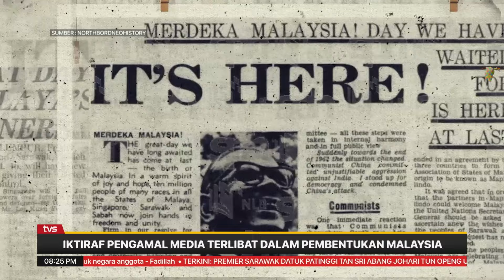Iktiraf pengamal media terlibat dalam pembentukan Malaysia | TVS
Kerajaan Sarawak disaran untuk melaksanakan kajian bagi mengenal pasti kumpulan pengamal media yang terlibat sama dalam pembentukan Malaysia pada 1963.

Pensyarah Kanan Pusat Kajian Media dan Komunikasi Universiti Kebangsaan Malaysia (UKM), Dr Ammar Redza Ahmad Rizal berkata buat masa ini catatan sejarah bertulis dan latar belakang wartawan-wartawan ini adalah terhad.